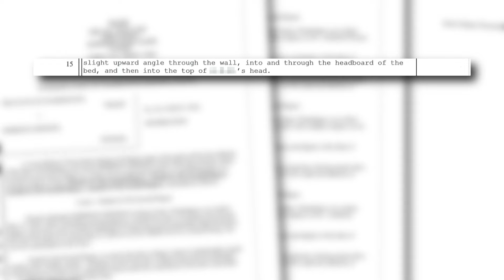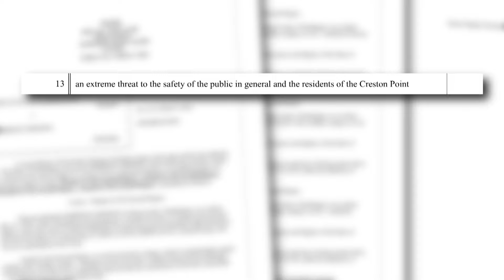Residents at Skyway apartment complex call for more safety measures after fatal shooting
A 16-year-old pleaded not guilty to murder and assault charges Monday morning in connection to a fatal shooting of a girl in Skyway.

Derreon Johnson is accused of firing multiple shots near an apartment building, one of which struck a 10-year-old girl who was asleep in her bed, killing her.

Johnson faces charges of second-degree murder and three counts of second-degree assault for the shooting on May 23.